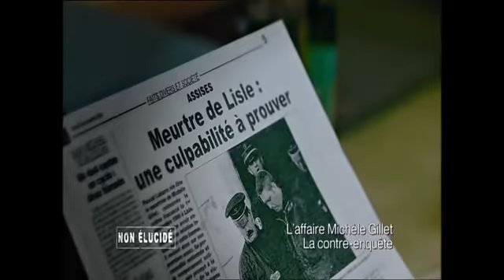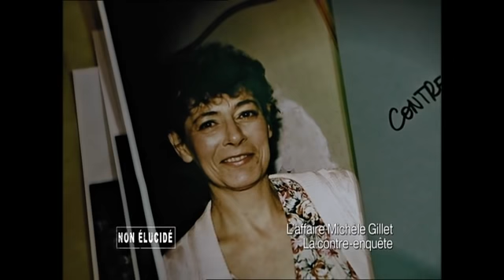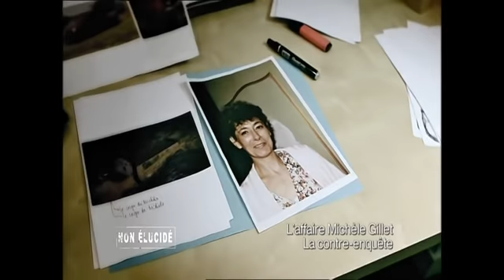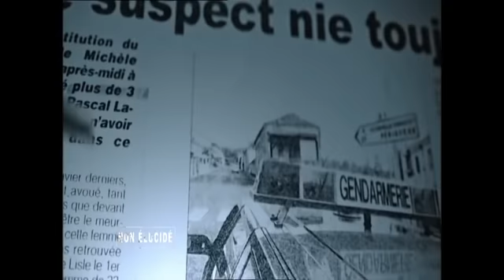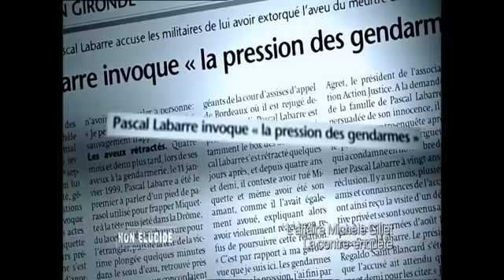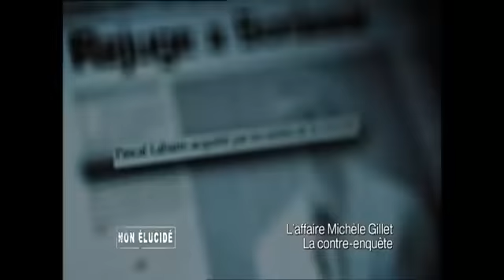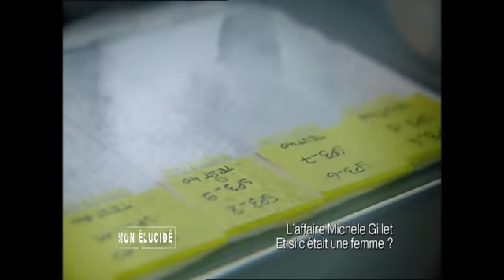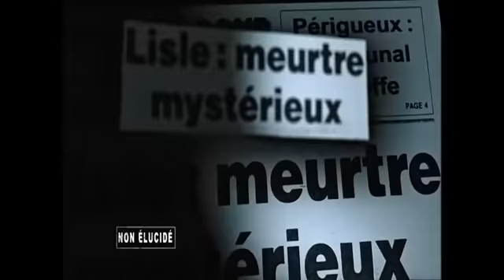"NON ÉLUCIDÉ" EXTRAIT - AFFAIRE GILLET - LABARRE - Acquitté grâce à une contre-enquête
UN EXTRAIT DE L'ÉMISSION "NON ÉLUCIDÉ"
Un jeune homme condamné à tort, puis acquitté à la suite d'une contre-enquête de Roger-Marc Moreau  !

"Pascal Labarre, condamné à Périgueux (24), à une peine de vingt ans de réclusion criminelle par la cour d’assises de la Dordogne pour un meurtre qu’il n’avait pas commis, a fini, après quatre années de détention abusive, par être acquitté à Bordeaux (33), en juin 2003, par la cour d’assises d’appel de la Gironde."

INTERPRETATION DOCTRINALE DES LOIS - COLD CASE - ERREURS JUDICIAIRES & CRIMES NON ÉLUCIDÉS
Roger-Marc Moreau, criminaliste : 59, avenue Victor Hugo 75116 PARIS -Tél. 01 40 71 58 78 - moreau@criminaliste - criminaliste.fr/ - criminalistes-consultants.com/